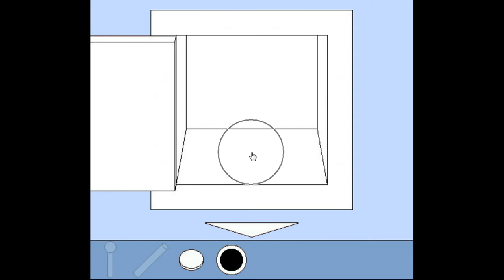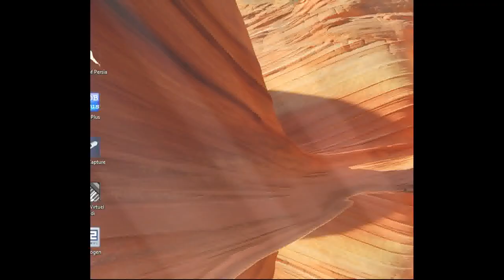[MyGames888] Escape 1 Walkthrough